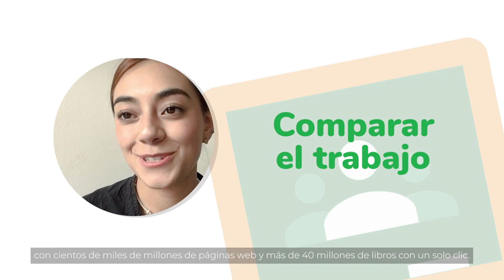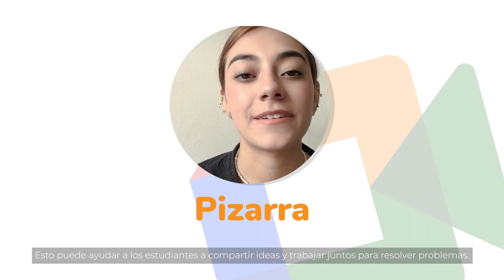Funciones avanzadas: Conoce las funciones avanzadas de las herramientas de GWFE